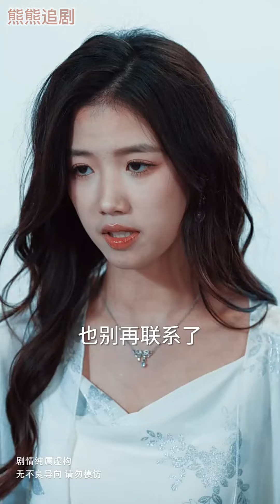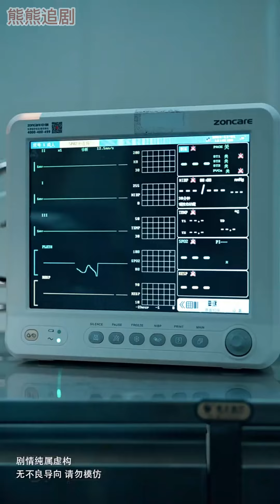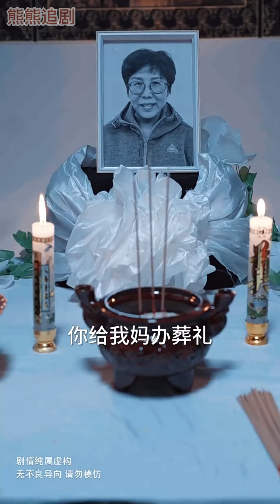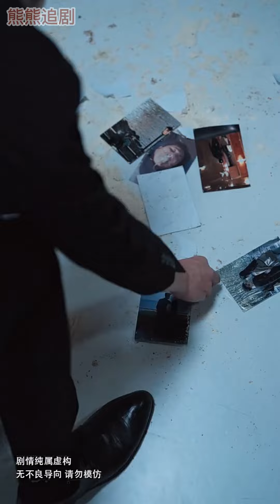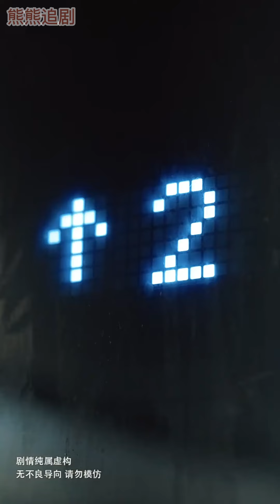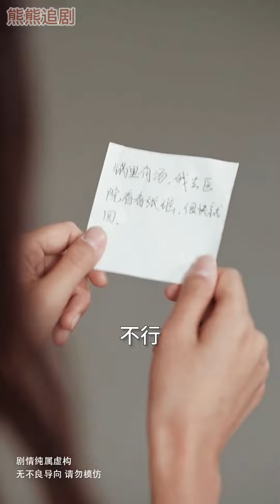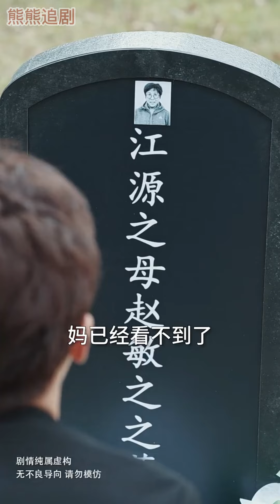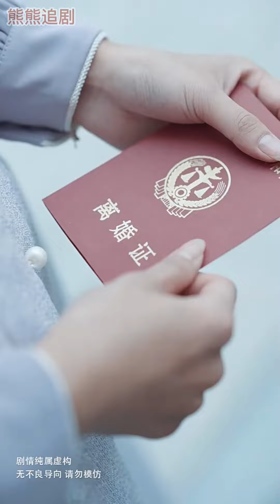超清合集丨親媽病情危急，兒子卻忙著陪小三，面對妻子的請求，反而對其惡言相向，出手打罵，當真大逆不道！都市 情感 倫理 丨超甜